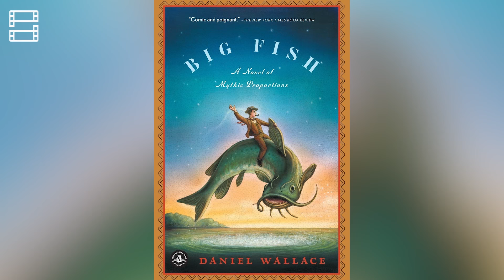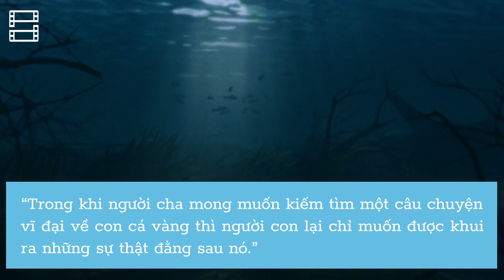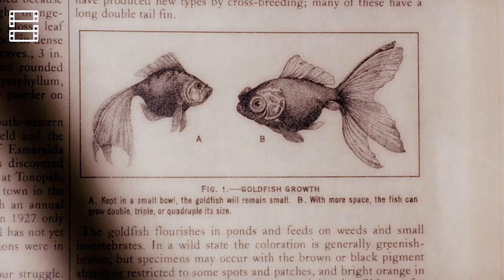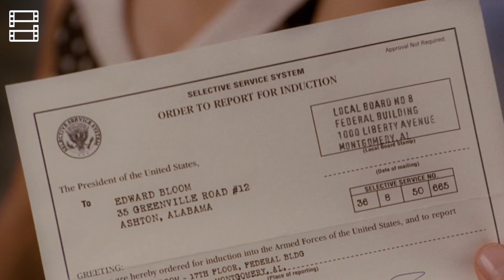BIG FISH: Vì Sao Chúng Ta Kể Những Câu Chuyện HÃO HUYỀN?